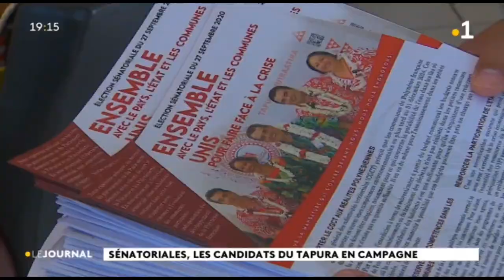Lana Tetuanui et Teva Rofritsch en lice pour le Tapura